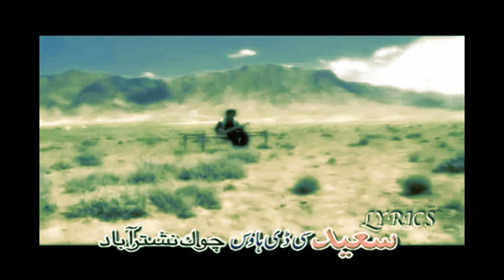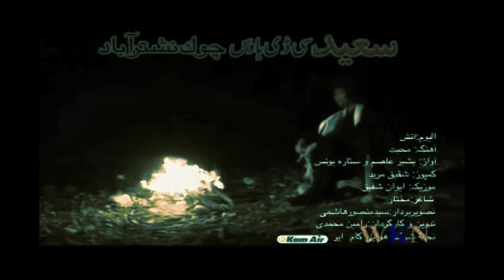yo yo me mre nan da ghusay na armanona lilykh4n193